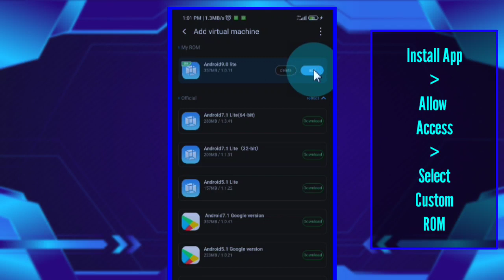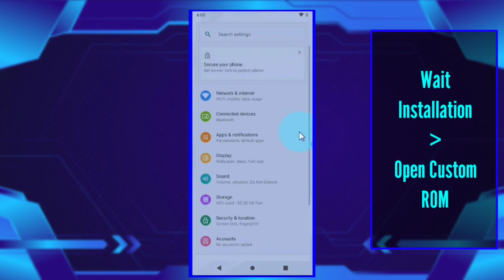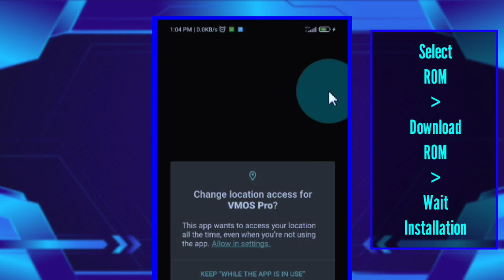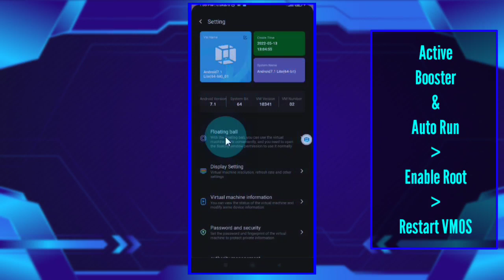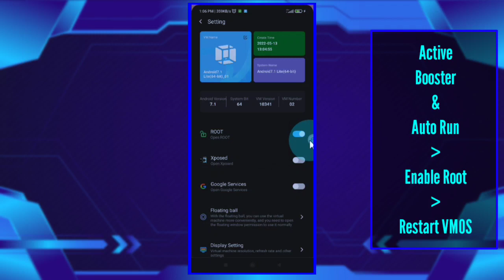VMOS Pro v2.3.4(LATEST PATCH) Custom ROM Android 9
The app itself when downloaded is the base virtualization core, however the Android operating system image for the guest os is downloaded when the app is first opened up. Being that the guest operating system is in a virtualized environment, any configurations like a rooted android kernel on the guest, would not affect  the host Android operating system or device

YOU CANNOT INSTALL ANY OTHER ROMS SUCH AS SAMSUNG, HUAWEI, ETC THAT ARE NOT MADE FOR VMOS. VMOS ROM INSTALLATION IS FOR VMOS ROM ONLY.

Track: Halcyon - Runaway (feat. Valentina Franco) [REMIX]